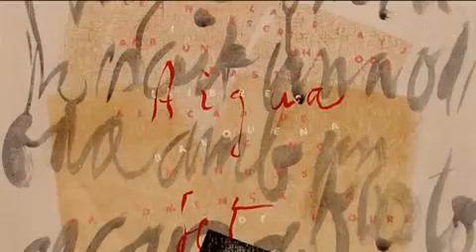PHORMULARI Eva Choung-Fux